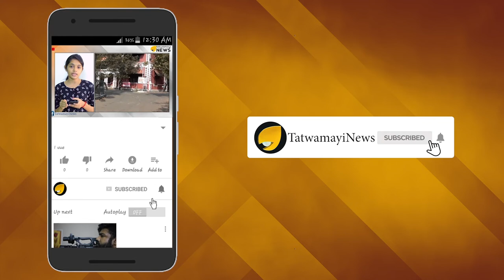കണ്ണീരൊപ്പിയ സെലിബ്രിറ്റികളേ.... നന്ദിയുണ്ട്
പ്രളയ ദുരന്തത്തിൽ കേരളജനത ഒന്നടങ്കം അകപെട്ടപ്പോൾ സഹായവുമായി ഒട്ടേറെ  സെലിബ്രിറ്റികൾ   മുന്നോട്ടു വന്നിരുന്നു .ടൊവിനോ തോമസ്,വാസുകി  എന്നിവര്‍ അവരില്‍ ചിലര്‍ മാത്രം.

വെള്ളപ്പൊക്ക ദുരന്ത മുഖത്തെ സെലിബ്രിറ്റികളില്‍  പ്രമുഖരാണ് തിരുവനന്തപുരം ജില്ലാ കളക്ടറായിരുന്ന വാസുകി, ചലച്ചിത്രരംഗത്തുനിന്നുള്ള  ടൊവിനോ,ഇന്ദ്രജിത്ത്,സണ്ണിവെയ്ന്‍, പാര്‍വതി,രമ്യനന്പീശന്‍, പൂര്‍ണിമ ഇന്ദ്രജിത്ത്, നിവിന്‍പോളി, ജയസൂര്യ,ആസിഫലി, റിമ കല്ലിങ്കല്‍,ആഷിഖ് അബു,പ്രിയങ്കനായര്‍,രജിഷാ വിജയന്‍,സരയൂ തുടങ്ങിയവര്‍.